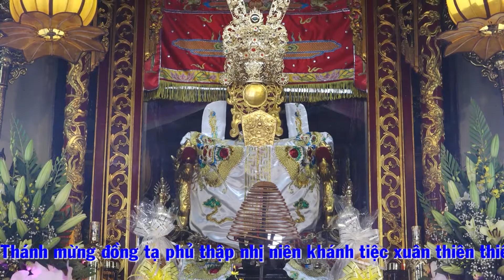Đồng Thầy Nhà Ngoại Cảm Nguyễn Văn Lư Hầu Giá Quan Đệ Tam